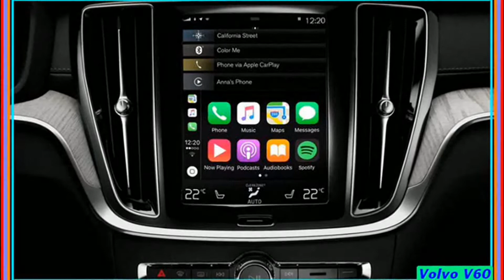New Volvo V60 Cross Country 2020 | Review Interior Exterior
Since Volvo reveals his beautiful new V60 car earlier this year, we wonder if there might be an off-road version would be, as in the case with the larger V90. Well, our question is answered. Meet the Volvo V60 cross country in 2020.

The V60 cross country is based on the normal V60, but his team has been increased width 2.95 inches, while the suspension and chassis are tuned to cope with the difficulties (light) off-road driving. The all-wheel drive is standard, such as in the illing-descent control and a special all-terrain driving mode. As the base, the V60 V60 cross country based on Volvo's modular SPA platform, which all of the company's new cars and preserve the empowered XC40. For those who worry about higher ride height and more body crumbs would ruin the experience, Volvo V60 R &amp; D Chief Henrik green promised otherwise.

 "The V60 cross country is as refined as the other 60 and 90 series cars based on our platform, SPA," Green said in a statement.

Like any other car in the Volvo players, it is sweet with a variety of standard safety features. The optional  "Pilot stand " system to support reading road marking, acceleration and braking up to 80 km/h. Volvo claims that its standard automatic emergency brake function is the only system on the market that contributes to recognize Pedestrians, cyclists too. And large animals.  "

The V60 cross country 2020 downloads in the U.S. as a T5 model, and while power and torque numbers have not been announced yet, the mechanically similar XC60 T5 offers 250 horsepower and 258 lb-ft from its 2.0-liter four turbocharging. The same figures for the V60 cross country expected. Here, too, mildness hybrid and plug-in hybrid versions will be available at a later date.

In addition to classic shopping, will the car by Volvo's  "Care by Volvo " subscription service, which gives drivers access to a vehicle through a monthly lump sum which includes the maintenance and insurance available. Prices must still be disclosed.

We can't wait to see this thing all over National parks.